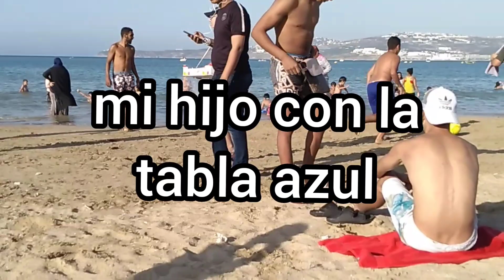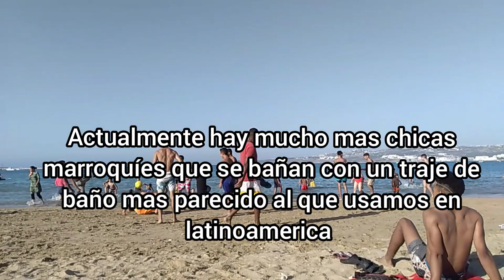Lo que no te dicen de Marruecos